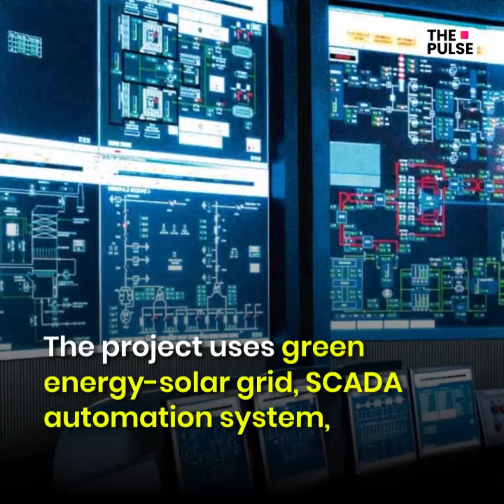India's first solar-based Integrated Multi-Village Water Supply Project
The Project (IMVWSP) was dedicated to the people of Arunachal Pradesh by Union Jal Shakti Minister Gajendra Singh Shekhawat.

The solar-based lift water supply project for 39 villages in Lower Dibang Valley district in northeastern Arunachal Pradesh was commissioned at a cost of Rs 28.50 crore.

The project is not only the first of its kind in the northeastern state, but also in the entire country. Watch the video to know more.